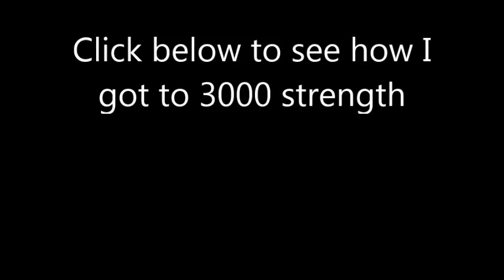1 SHOTTING NOOBS???(Roblox Boxing Simulator)